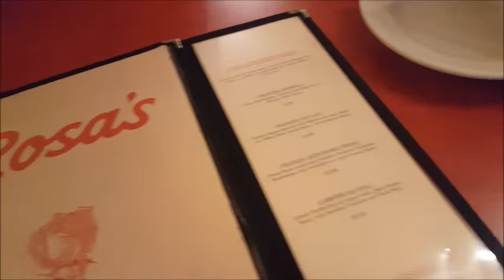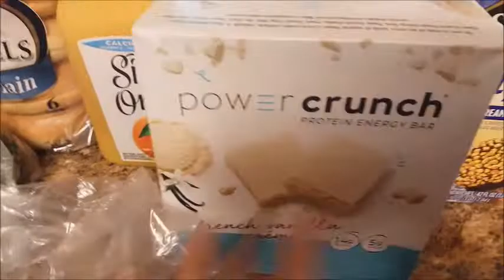VLOG#5| ITALIAN DINNER ,DD'S, SMART N FINAL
HI GUYS HERE I HAVE A QUICK UPLOAD OF WHAT I DID IN THE WEEK, GIVE IT A THUMBS UP !!